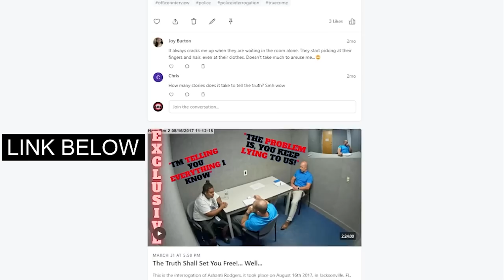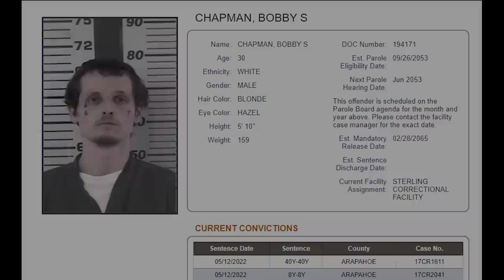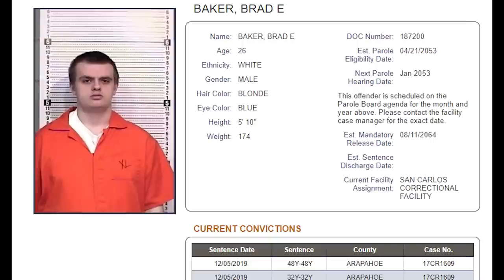A Suspect That CAN'T Stop Talking!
Aurora Colorado, June 4th 2017. When neighbors called 911 after hearing a disturbance in the apartment next door, police arrive on the scene to find 61 year old Indonesian man, Harsono Harsono bleeding profusely on the floor. Harsono was Brad Bakers "host home provider."

There was a "scene of destruction around him." The Furniture overturned, blood spatter on the walls and floor... Harsono was taken to the hospital, but later succumbed to his injuries.

Neighbors said that, Brad Baker, 20 at the time, was seen leaving in Harsono's van with another person, later learning that person was 24 year old Bobby Chapman, . Brad Baker's 2nd interrogation will be coming soon!

Conclusion:
Here is an article with even more information on the case:

Police found Brad Baker the morning after the assault in Harsono's van parked on a residential street, covered in dried blood... He was arrested, and Bobby Chapman was arrested at a nearby house.

Harsono was beaten with almost everything inside the apartment, from tables, to chairs, to televisions, it really was one of the more brutal murders you will hear about.

Brad Baker, pleaded guilty Aug. 29th, 2019, to one count of second-degree murder and one count of aggravated robbery. Additional charges against him were dismissed as part of the plea agreement.

Arapahoe District Court Judge Ben Leutwyler noted the “tremendously aggravated nature of this crime” in imposing the maximum sentence permitted under the plea agreement, which was 48 years. Baker is scheduled to be released in August of 2064.

This was not a high profile case, so information was limited. From everything I can tell, Bobby Chapman was convicted of multiple crimes in this matter and sentenced in May of 2022. He is serving a 40 year and 8 year sentence, and is scheduled to be released in february of 2065.